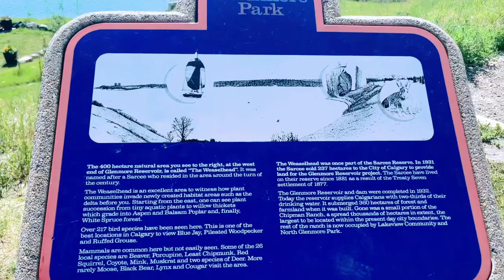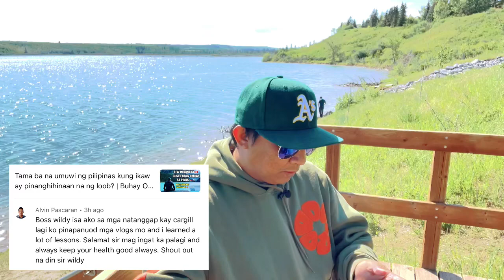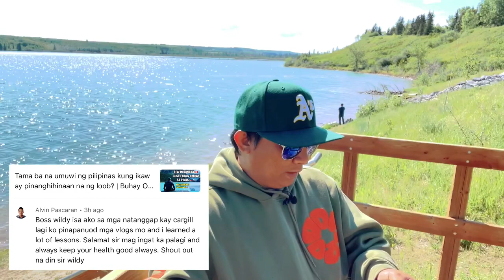Butcher sa pinas di sinukuan ang pangarap | Ngayon Paalis na papuntang… | Buhay Butcher | Buhay Ofw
Sharing my experience and success stories of fellow Filipino butchers…